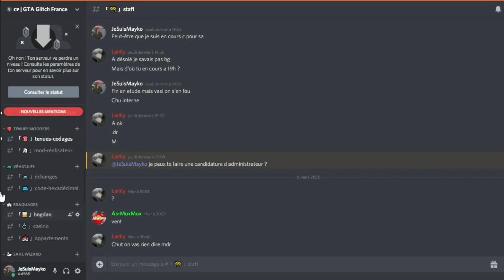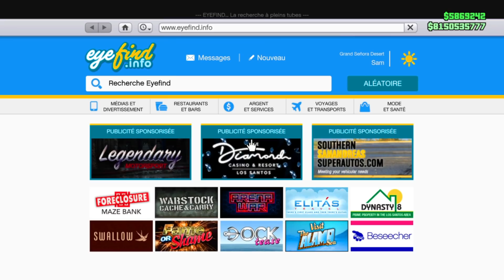EXCLU GLITCH DUPLICATION MASSIF SUR GTA V ONLINE EN 1.50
Founder → Glitch Man Online , Mayko

£ Réseaux £

Psn → zlMayko-
Snap  → e_zxby

ღ Top donateur ღ

Daazy : 593€
Trakss : 80€
Abdel : 73€
Siko : 48€

100 ✅
1000 ✅
2000 ✅
3000 ✅
4000 ✅
5000 ✅
6000 ✅
7000 ✅
8000 ✅
9000 ✅
10000 ✅
20000 ✅
30000
40000
50000